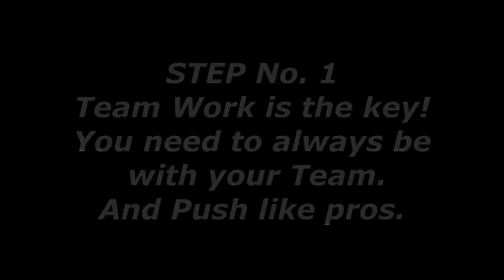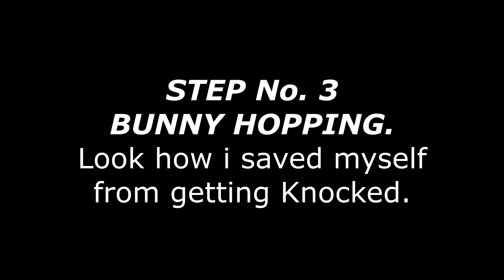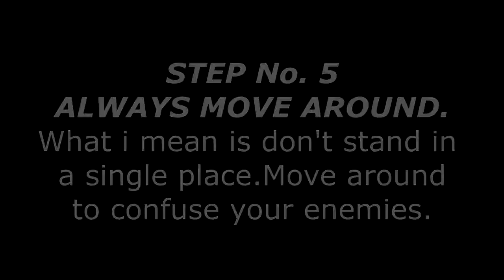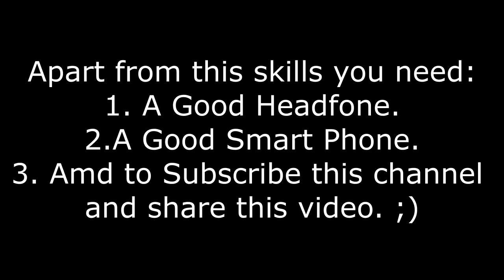How to play like pro || pubg mobile || Awesome tricks and tips || very useful tips for pubg mobile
Pubg mobile very useful tips and tricks